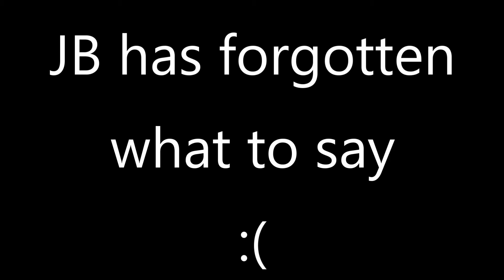What are the 5 Levels of Worship Leading?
WELCOME! to another episode of OneSet Klavier🎹

This time we will be reading & understanding the 5 Levels of Worship Leading. Being a leader is not just merely having a very high position. One must be responsible, disciplined, & knows how to lead out others. In order to achieve this leadership level, one must go through this process or levels. Each level requires anyone, who aims to be a leader, to pass through this process & ensure that nothing is skipped.

I hope this video would not just give you an idea about being a leader but also you would gain knowledge from it. If you have any comments or questions or clarifications, put it in the comment section below😁

DON'T FORGET!